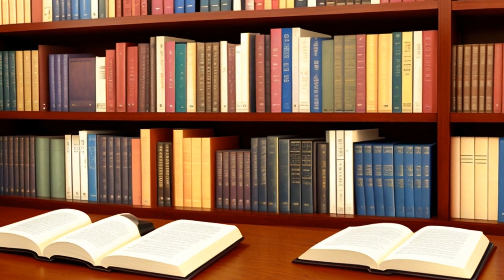Kelly v. Arriba Soft Corp. (2002) Overview | LSData Case Brief Video Summary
Leslie Kelly sued Arriba Soft Corp. for displaying Kelly's copyrighted photographs as thumbnails in their search engine without permission.

Kelly v. Arriba Soft Corp. (2002)
336 F.3d 811